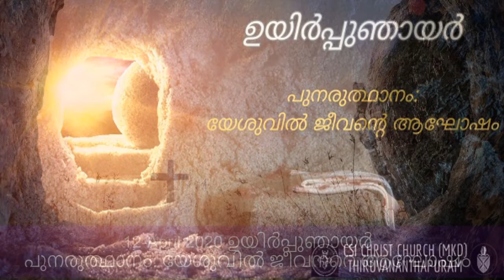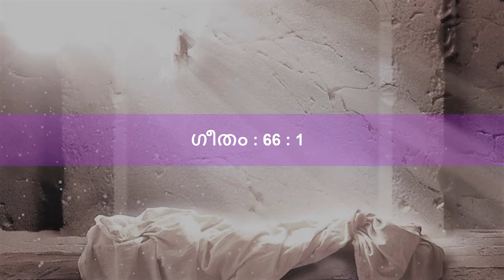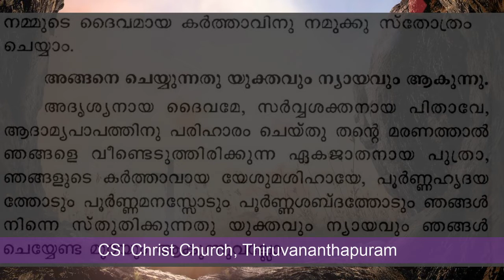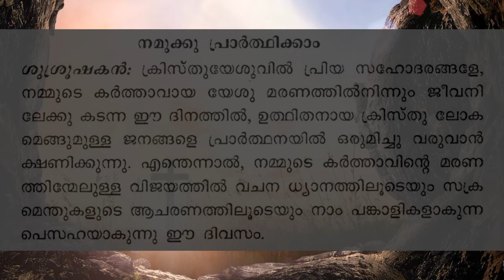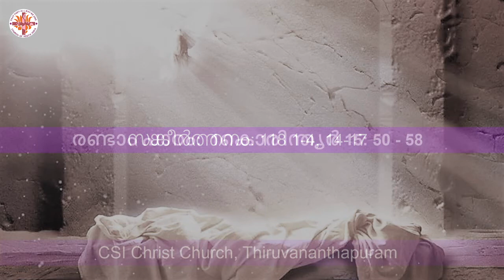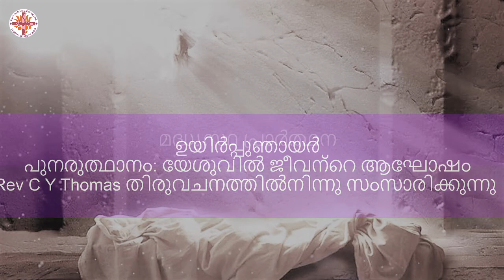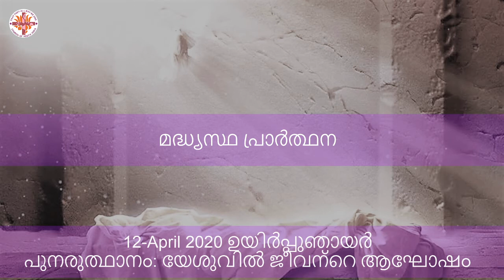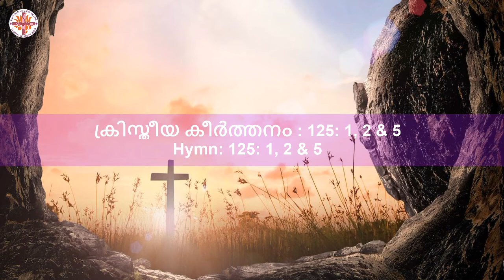ഉയിർപ്പുഞായർ ശു്ശ്രൂഷ - CSI Christ Church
ഉയിർപ്പുഞായർ
പുനരുത്ഥാനം: യേശുവിൽ ജീവന്റെ ആഘോഷം
Let us all Join in the ഉയിർപ്പുഞായർ Holy service at our homes from 9.00 AM  (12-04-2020)